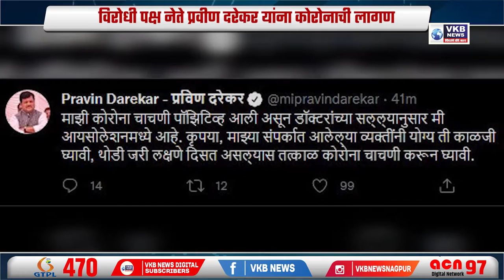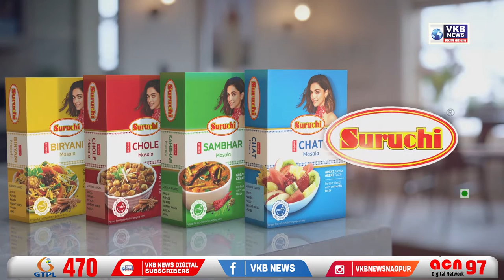महाराष्ट्राची 'मदर तेरेसा ' काळाच्या पडद्याआड !